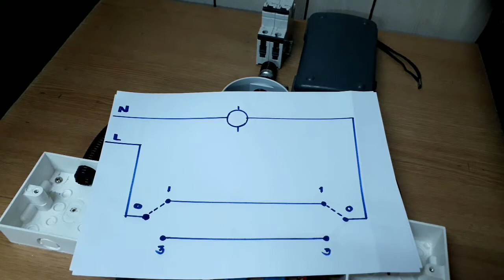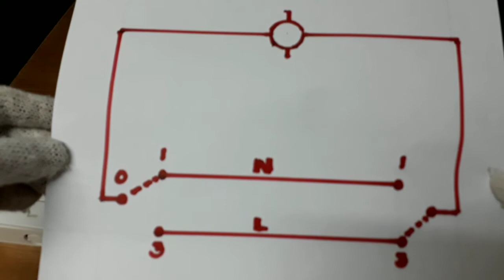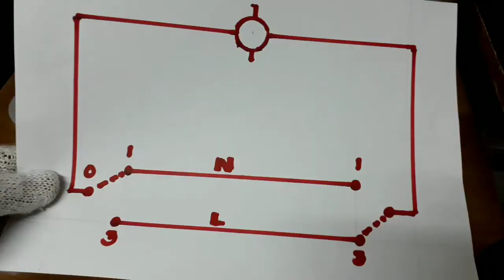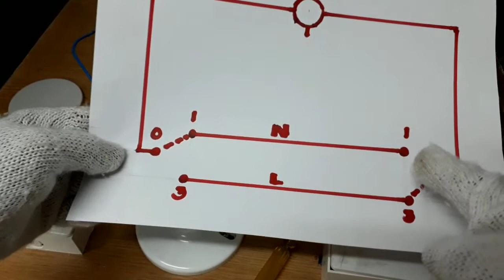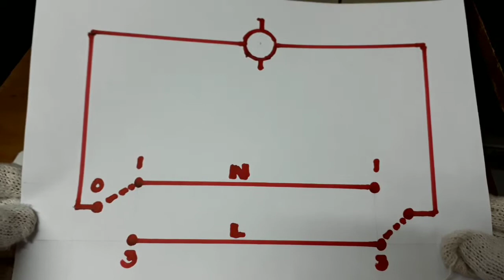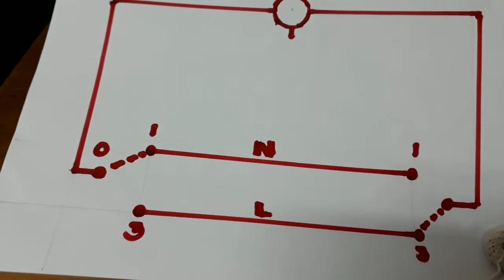THREE WAY SWITCH LIGHTING CIRCUIT IN TWO DIFFERENT DIAGRAMS.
A re-upload video on how to perform three way switch lighting circuit in two different methods.